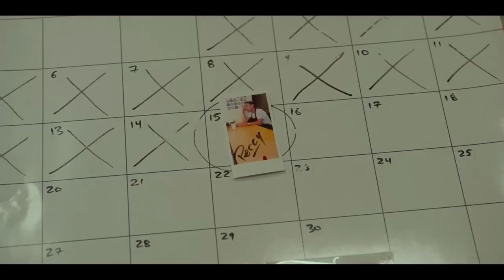Relax Im From The Future (2023) | Official Movie Trailer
A man from the future, now trapped in the past, tries to make a life for himself, oblivious to the consequences he has set in motion.

Director: Luke Higginson

Stars: Rhys Darby (Our Flag Means Death, Flight of the Conchords, Yes Man), Gabrielle Graham (Swindler Seduction, Tempted By Danger. Twenties), Julian Richings (Anything for Jackson, Wrong Turn 1, Spare Parts 2020)